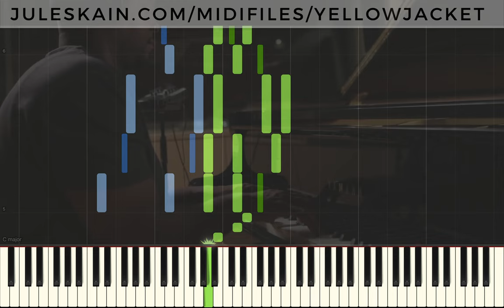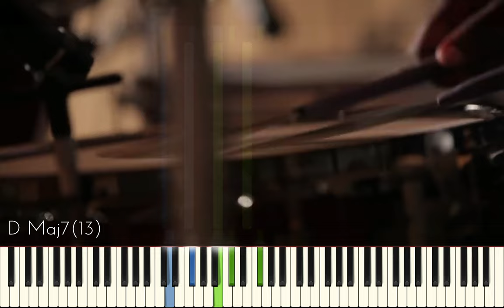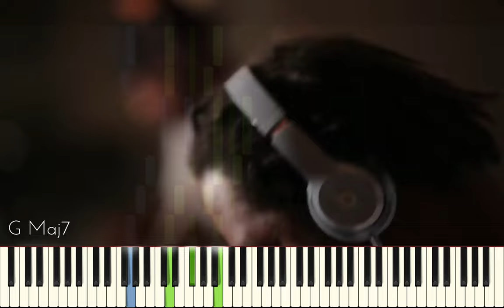Shaun Martin - The Yellow Jacket - Jazz MIDI Piano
🎹 Shaun Martin is a Grammy-winning keyboardist and producer known for his work with Snarky Puppy and other world-class musicians. His solo releases are a testament to his versatility and innovation as an artist, and "Yellow Jacket (7 Summers)" is no exception.